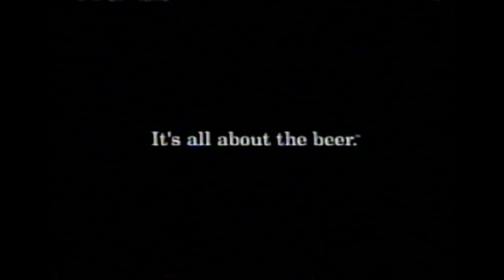Heineken Swordfish 2001 TV Ad Commercial